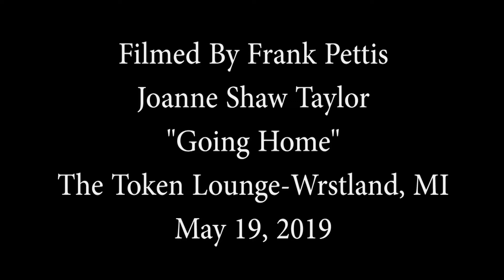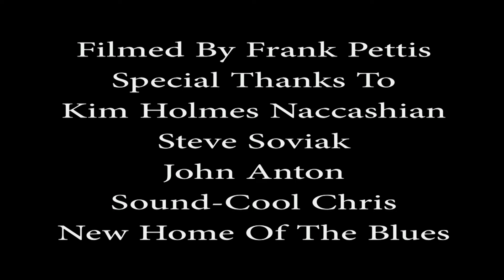Joanne Shaw Taylor "Going Home" The Token Lounge May 19, 2019